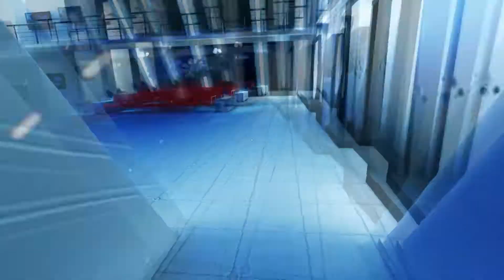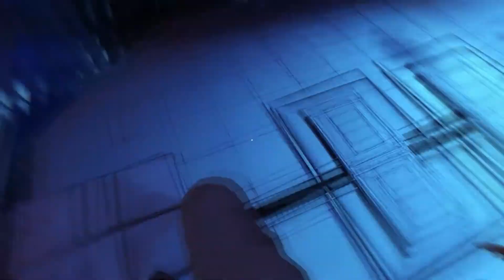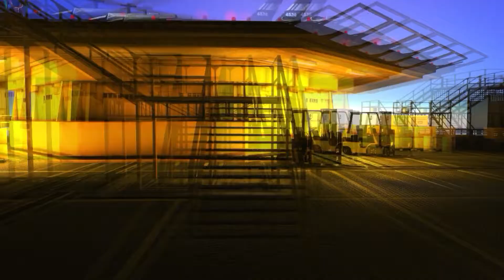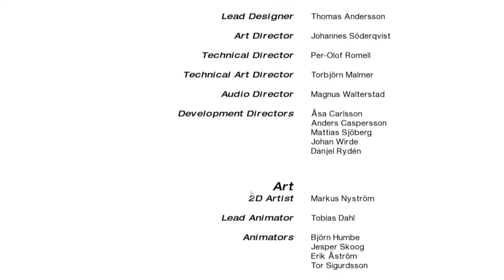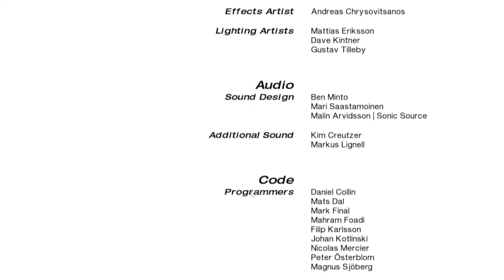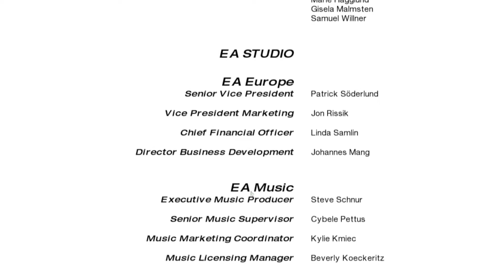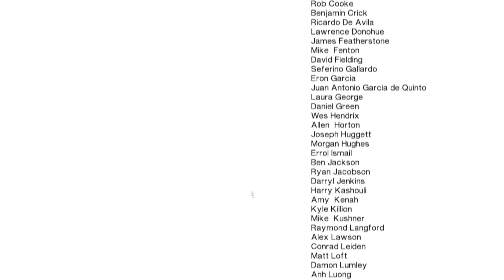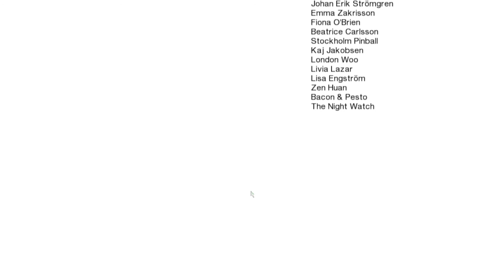Mirrors Edge *END* The Shard Play Through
This Is NOT A Speed Run Just A Play Through